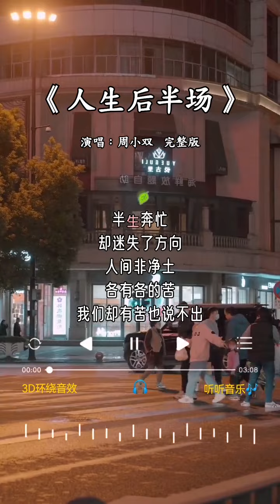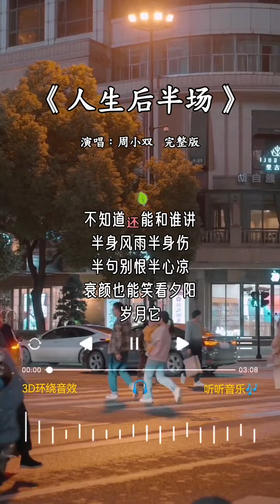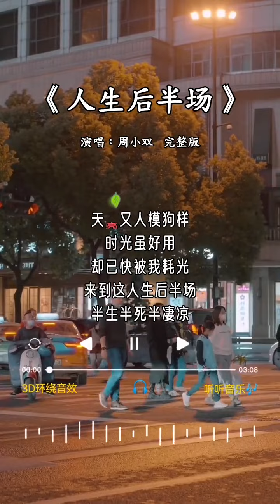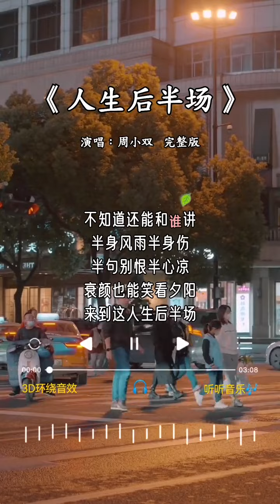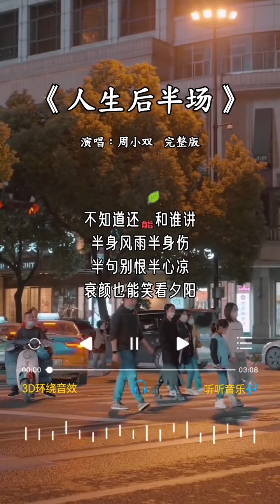周小双 唱的《人生后半场》